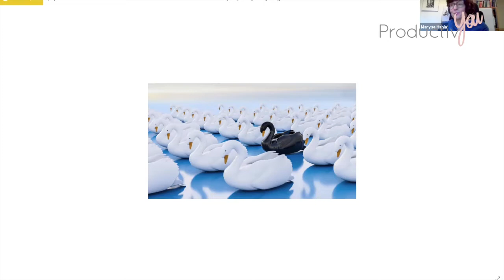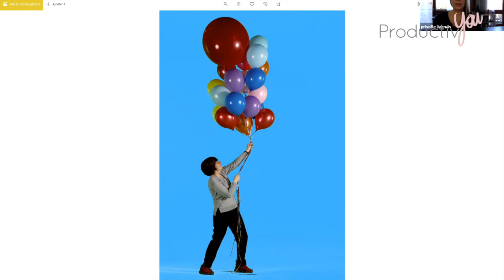RDV Au Couvre Feu #12 Maryse Hania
Je reçois ce soir Maryse Hania
Maryse Hania est Coach professionnel certifiée ICF et a plus de 20 ans d’expériences en accompagnement des transitions en entreprise – Leadership - Carrières
C'est aussi une Conférencière et la fondatrice en 2007 de LeRéseau « Choisir de se réaliser au féminin »
Légitimité et leadership au féminin